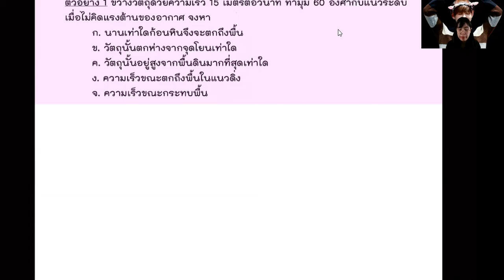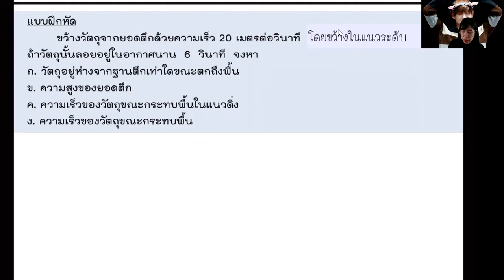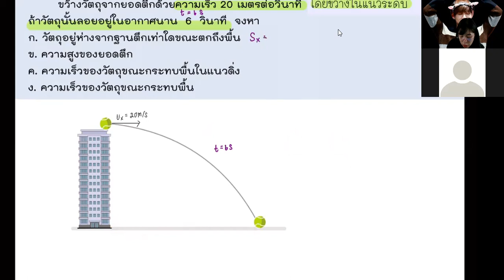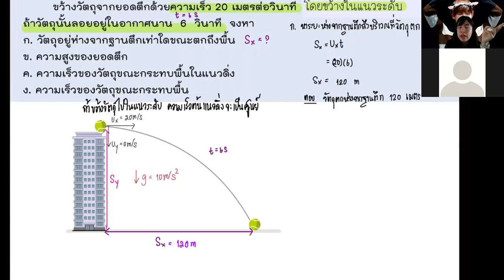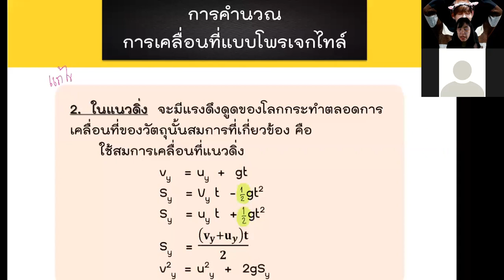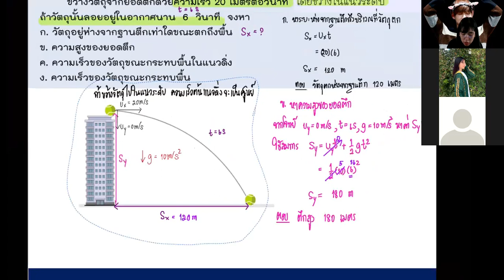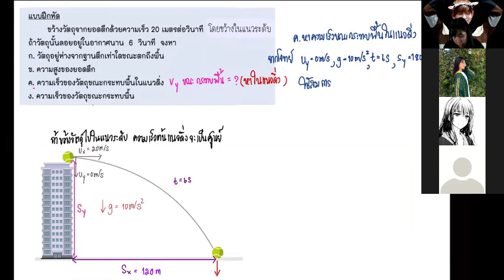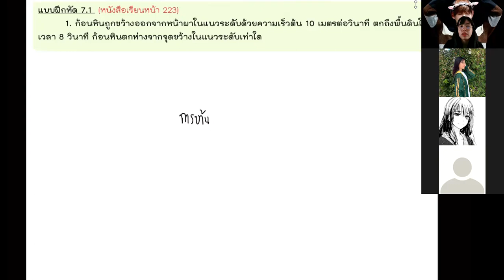ฟิสิกส์ 2 โจทย์การเคลื่อนที่แบบโพรเจกไทล์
สอน 4/6 คาบ 1-2 วันที่ 17 ก.พ. 65